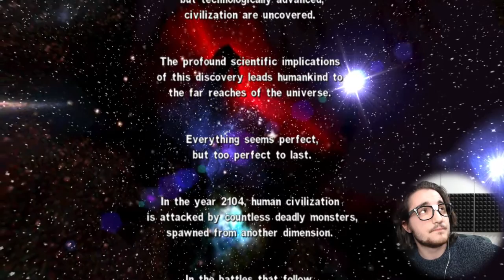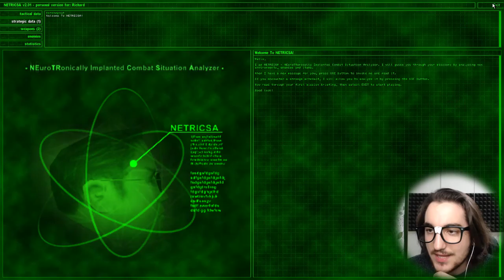YEAH BITCHES - Serious Sam - Ep.1 [ITA]